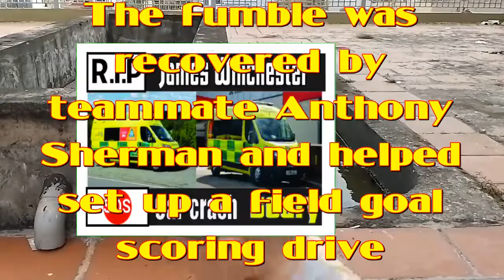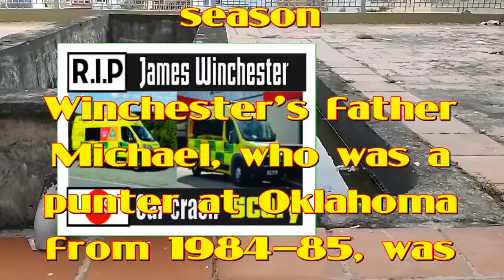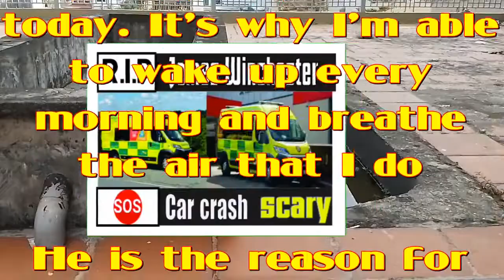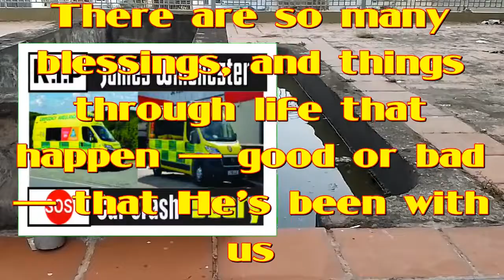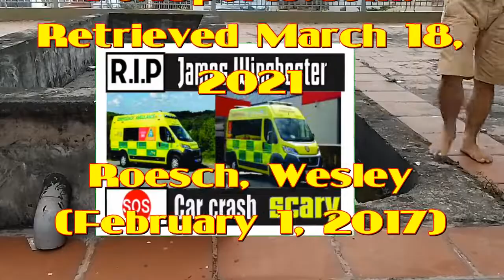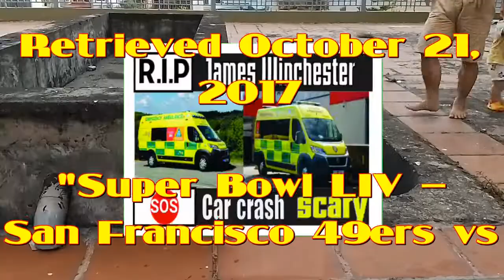James Winchester ! So shocked!